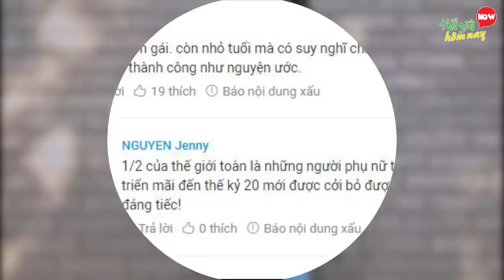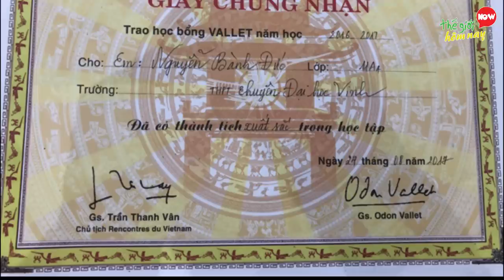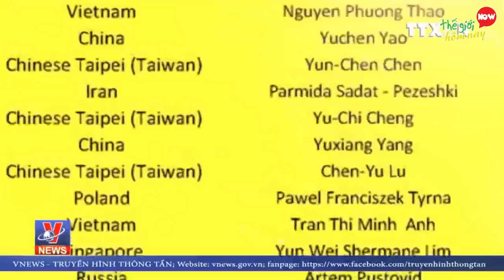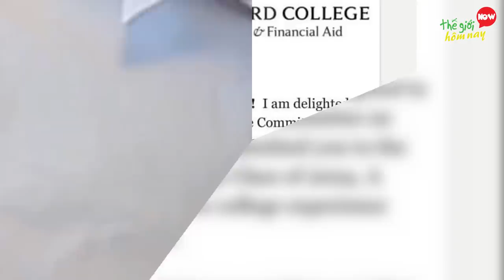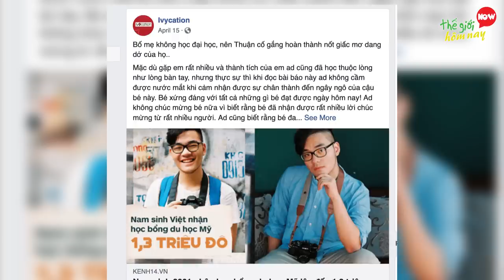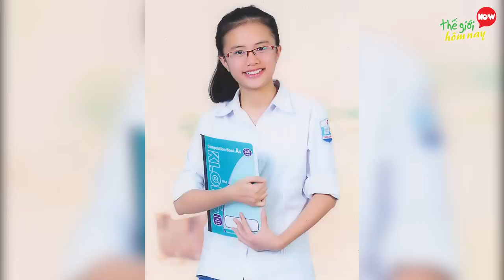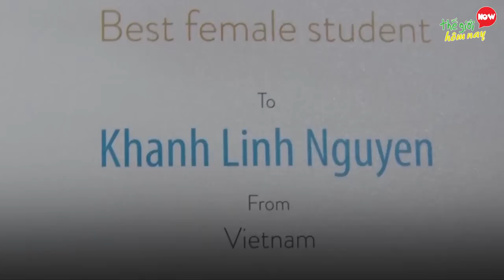Những Học Sinh Việt Nam Khiến Nhiều Trường Đại Học Mỹ Thi Nhau Mời Vì Quá Tài Giỏi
Rất vui được gặp lại các bạn trên Kênh thế giới hôm nay, với truyền thống là một quốc gia có tinh thần hiếu học, từ xưa đến nay đất nước Việt Nam không thiếu những tấm gương học tập nổi tiếng thế giới. Tiếp nối truyền thống ấy, ngày nay nhiều bạn học sinh ngay còn ngồi trên ghế cấp 3 đã sở hữu thành tích học tập đáng nể và giành được hàng loạt học bổng của những trường Đại học danh tiếng trên thế giới. Các bạn đã biết những học sinh đó là ai chưa? Nguyễn Bành Đức, Lê Mỹ Hiền hay Trần Minh Thuận là một trong những cái tên mà Thế giới hôm nay sẽ giới thiệu đến các bạn trong video 7 Học Sinh Việt Nam Khiến Nhiều Trường Đại Học Mỹ Thi Nhau Mời Vì Quá Tài giỏi, hãy cùng Thế giới hôm nay tìm hiểu xem con nhà người ta xuất sắc ra sao.

00:00 Giới thiệu
00:41 7. Hoàng Diễm Quỳnh, nữ sinh 17 tuổi
01:47 6. Nguyễn Bành Đức
02:50 5. Dương Bảo Tiên
03:58 4. Nguyễn Phương Thảo
05:11 3. Lê Mỹ Hiền
06:20 2. Trần Minh Thuận
07:41 1. Nguyễn Khánh Linh